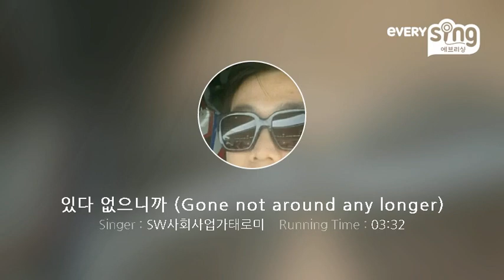[everysing] 있다 없으니까 (Gone not around any longer)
Title : 있다 없으니까 (Gone not around any longer)

    1. 고퀄리티 반주에 맞추어 무료로 노래를 부를 수 있습니다.
    2. 녹음과 녹화가 가능합니다.
    3. 모바일 기기에 저장한 곡을 ‘My 채널’에 업로드하여 언제 어디서든 내가 부른 노래를 감상할 수 있습니다.
    4. My 채널에 업로드 한 노래를 친구에게 공유할 수 있습니다.
5. 에브리싱 홈페이지 에서도 My 채널 이용이 가능합니다.